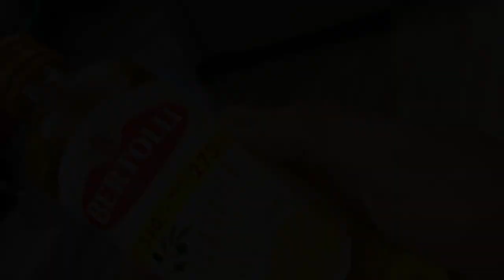দুর্গাপূজো আসার আগেই প্যান্ডেলে গিয়ে দুর্গা ঠাকুর দেখে নিলাম।।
published on 28 th sept 2022